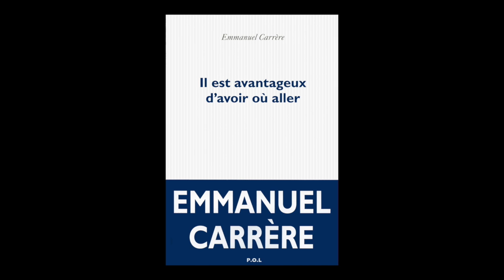Emmanuel Carrère - Il est avantageux d'avoir où aller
Emmanuel Carrère vous présente son ouvrage "Il est avantageux d'avoir où aller" aux éditions POL. Rentrée littéraire janvier 2016.